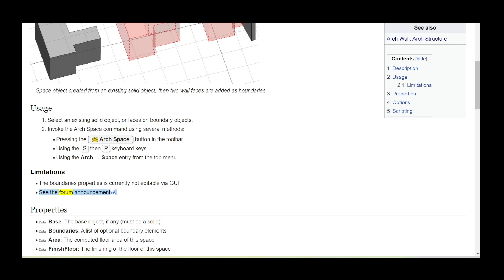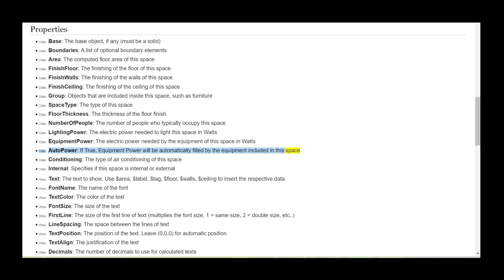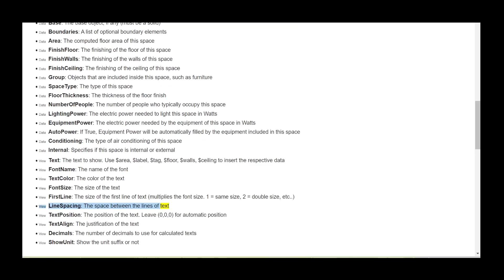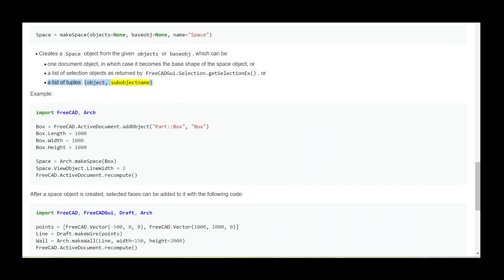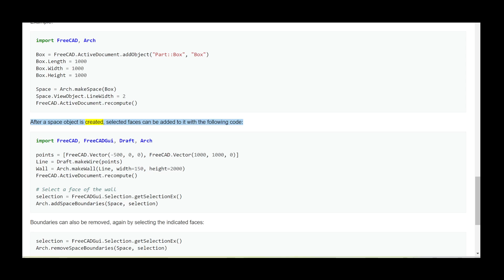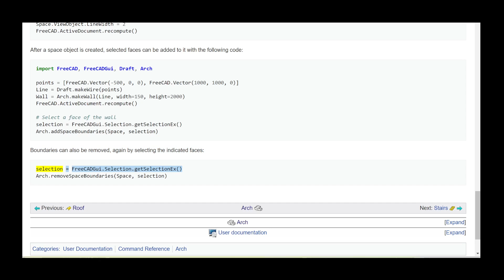FreeCAD Arch Space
A computer generated narrated video of the wiki info. Ideal for those who may have a disability, or just prefer to learn from Video.